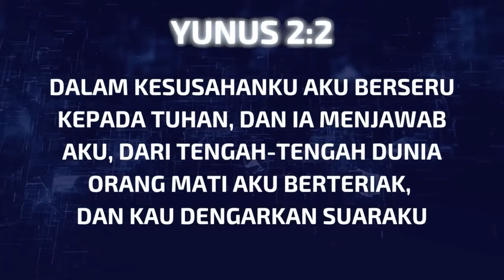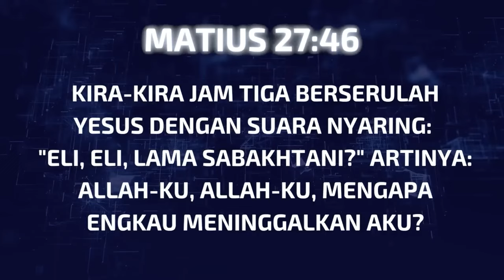TERNYATA INI ARTI SESUNGGUHNYA DARI KISAH 3 HARI YUNUS DI PERUT IKAN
Adik-adik Download Aplikasi Superbook secara Gratiss!!!

SEKOLAH MINGGU ONLINE SUPERBOOK KIDS CLUB 🥳👋 SUPERBOOK INDONESIA bersama Kak Nanda & Kak Hevi!!👋